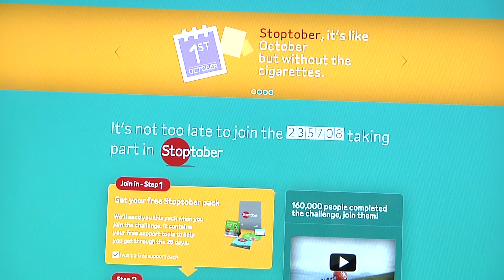Fawaz and Will News Report